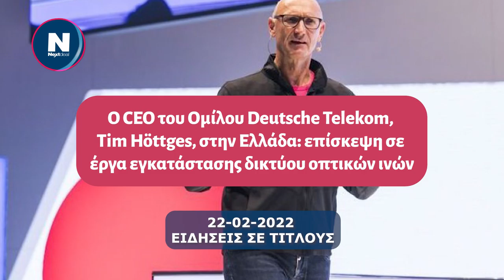22.02.2022 Ειδήσεις σε τίτλους από το NEXTDEAL.gr